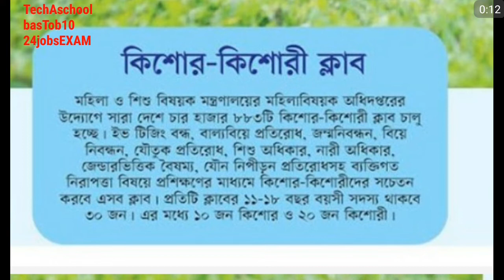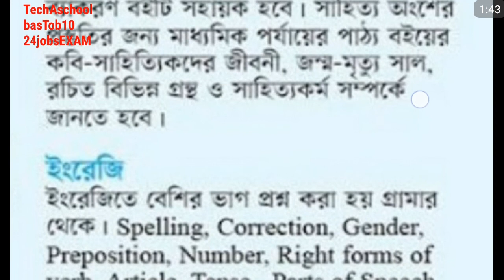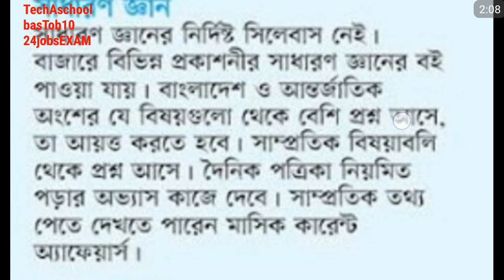মহিলা বিষয়ক অধিদপ্তরে নিয়োগ পরীক্ষার পদ্ধতি ও প্রস্তুতি